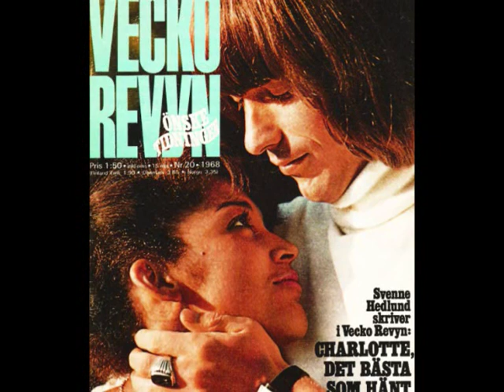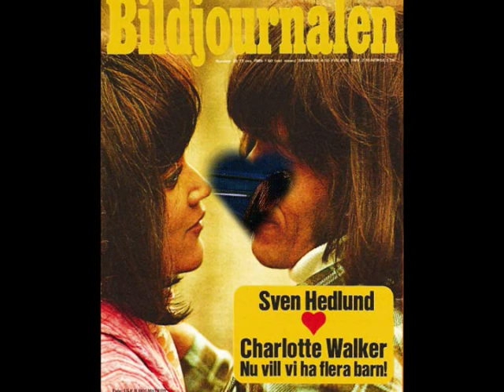Svenne & Lotta - Sandy (stereo)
This is a request from lilianmajbritt ,please enjoy! It was published by Swedish Polar Records 1973,it's a version of Dions old hit with the same titel.